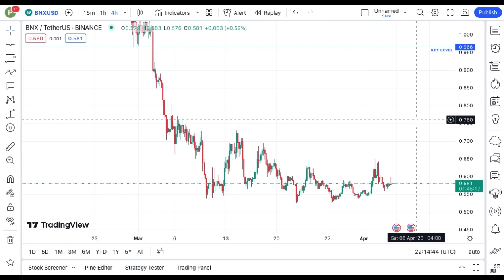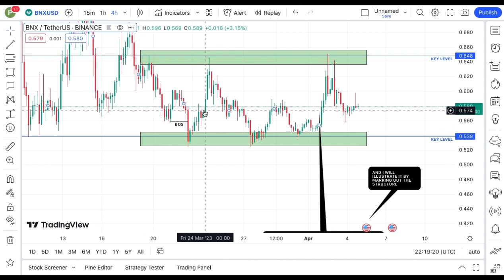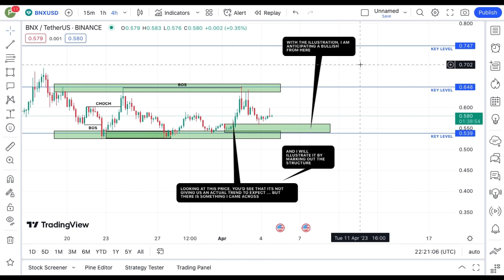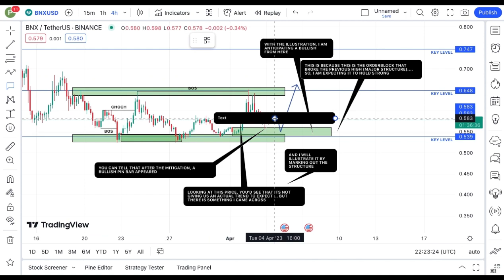REVEALING BINARY X COIN TECHNICAL DAILY PRICE PREDICTION || BNX CRYPTO NEWS UPDATE LIVE!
In this video, I talk about BNX coin, BINARY X (OLD) Crypto.